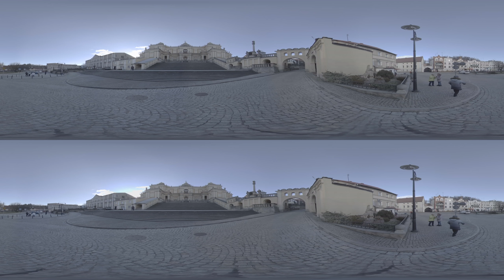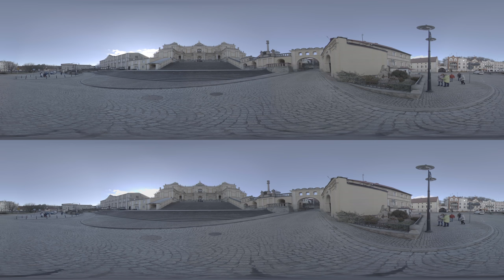Basilica of the Visitation of Our Lady in Wambierzyce. Poland 2020 3D 8k 360 footage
Basilica of the Visitation of Our Lady in Wambierzyce. Poland 2020 3D 8K 360 in LOG mode on my Kandao Obsidian camera.